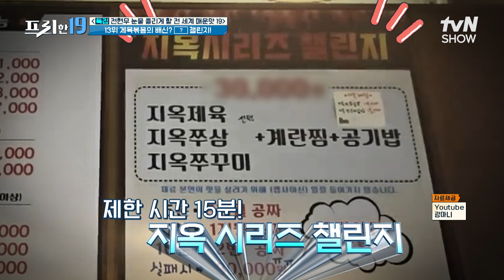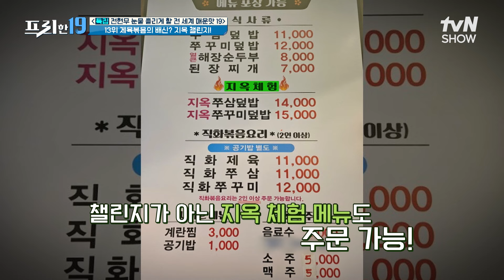맵짱들 승부욕 불태우는 지옥 제육덮밥🔥 15분 안에 먹으면 무료? [전현무 눈물 흘리게 할 전 세계 매운맛 19] 프리한19 EP.415 | tvN SHOW 240513 방송